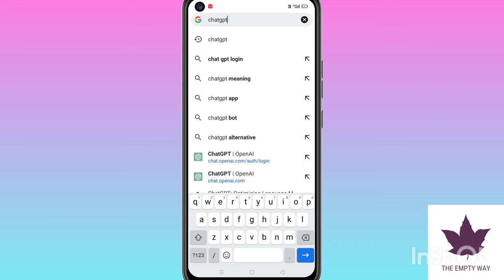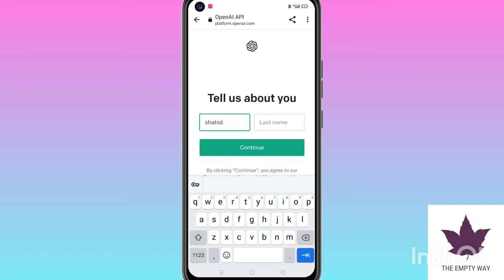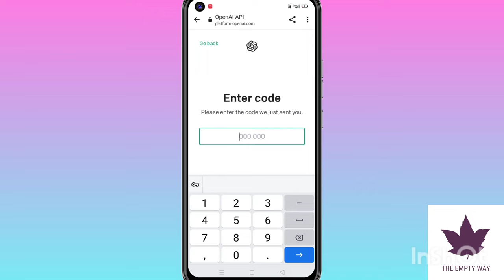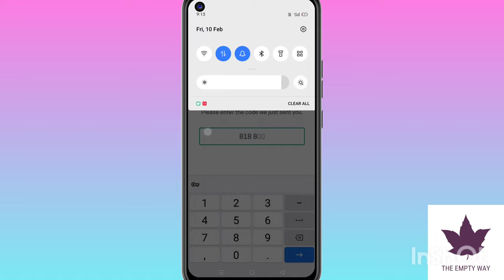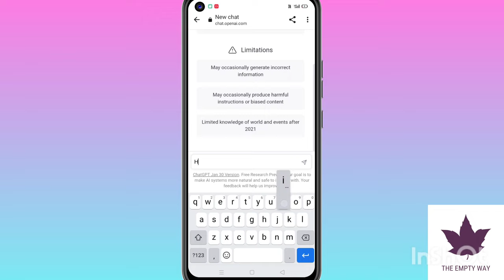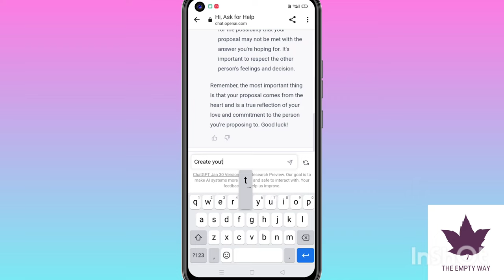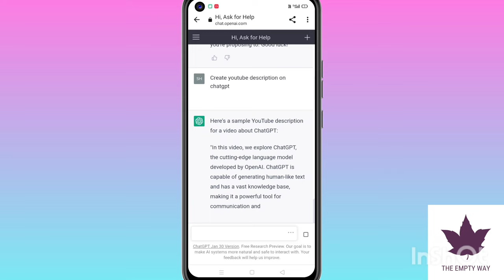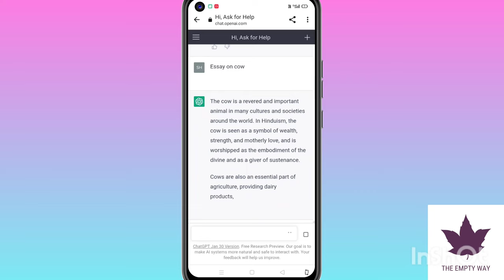Chat Gpt | What is chat Gpt | How to open chat Gpt | How to sign in chat Gpt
Hello guys this is your Shahid Hamid Lone and you are watching The Empty Way

You can also follow me on these plateforms where i have shared many shorts and videos related to my youtube content